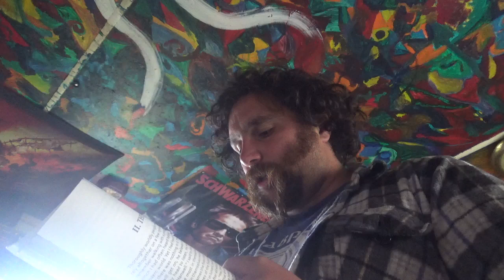Daily Chesterton - #139. The Maniac.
Voice acting examples (preferably contact the email on this channel, which I must remember to check more frequently)

Grandfather Nebulous (experimental electronic black metal and voice core?)

Dowr (work in progress)

Wisdom Without Worship (project on hiatus, black, grind, other)